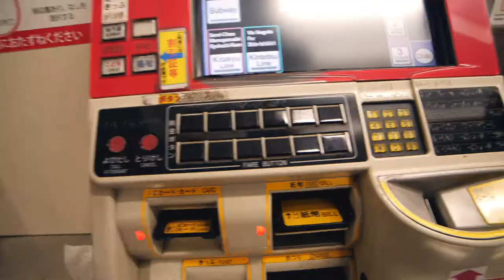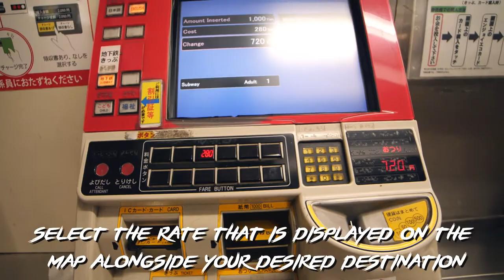How to Ride the Subway in Japan for Noobs | Vlog 65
Sorry I was so sick when I made this video, but I had to keep pushing ahead and making content!  I hope this helps when you come to Japan!

Equipment I use: